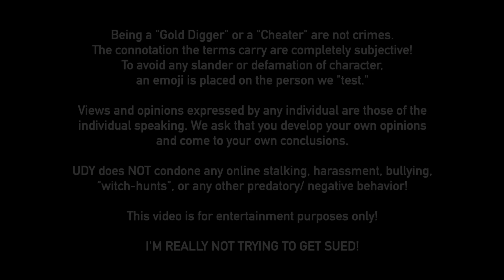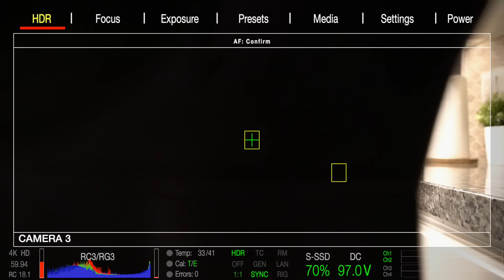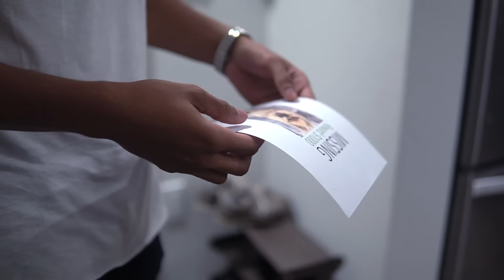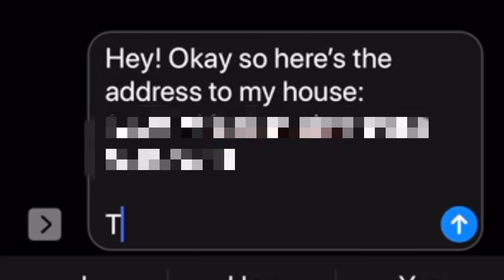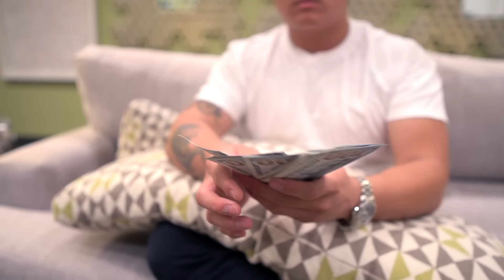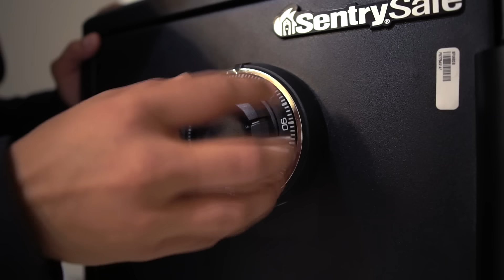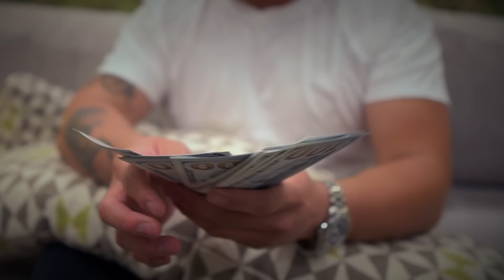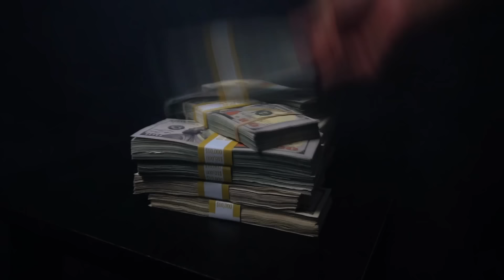Will Girlfriend Leave Boyfriend For A Rich Sugar Daddy?! (Top 10 Gold Digger Loyalty Test)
Is JP's girlfriend a gold digger? Is she just money hungry? We place her to a test to find out! We rent an expensive mansion, get a safe filled with cash, and have our friend play the Sugar Daddy role! This video will for sure make in our top 5 or top 10 list! lol

About this Channel:
We plan on on making funny, epic, intense comedy videos full of mystery and suspense! We test the loyalty of a person with material wealth in public! Will they become cheaters? Will someone trade their relationship for money? Boyfriends and girlfriends come onto our show to see if their bf or gf is cheating, cheated, cheater, or a gold digger! Anyone can be caught on camera! We will bring you the best, epic, and intense episodes! 2019 and 2020 will be epic years!
Yes I changed the name from UDY to Sergio Mejia :)